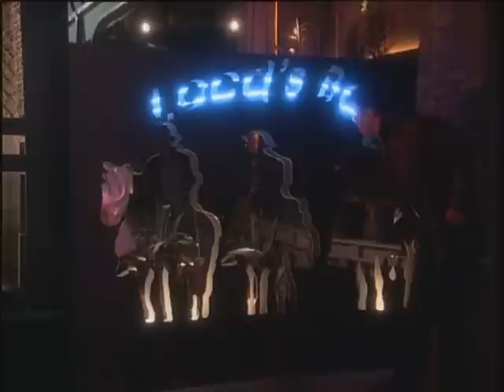Mi Mou Les Antio E12 2/6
Mi Mou Les Antio/Μη μου λες Αντίο
Bana Veda Etme/Don't Tell Me Goodbye